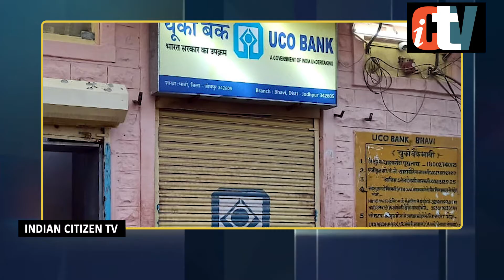आज की Top 10 News | Hindi News | Breaking News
OBC समाज का आरक्षण रद्द किए जाने पर BJP ने किया आंदोलन।
दिल्ली-गोवा राजधानी एक्सप्रेस आज सुबह चार बजकर 15 मिनट पर महाराष्ट्र के रत्नागिरी में पटरी से उतर गई।
कोरोना की दूसरी लहर का खतरा बरकार, 167 जिलों में पॉजिटिविटी रेट बढ़ा रही टेंशन |
पर्सनल लॉ से संबंधित मामलों की सुनवाई के लिए सुप्रीम कोर्ट में बेंच गठन की मांग |
राजस्थान: बीकानेर में मिला डेल्टा प्लस वैरिएंट का पहला मामला, देश में लगातार बढ़ रहा खतरा |
किसान आंदोलन पर आईएसआई की बुरी नजर, अलर्ट के बाद आज बंद रहेंगे तीन मेट्रो स्टेशन |
गांव के बीच बने ATM को उखाड़ ले गए चोर, एक द‍िन पहले ही भरे गए थे 15 लाख |
कोडरमा में विदेशी लड़की का प्रोफाइल बनाकर करते थे ठगी का धंधा, चढे पुलिस के हत्थे |
17 अक्तूबर से यूएई में हो सकता है टी-20 विश्व कप, खतरे में भारत की मेजबानी |
UK में कोरोना वायरस के 'डेल्टा वैरियंट' के 35 हजार से ज्यादा मामले, 'लैंब्डा' की जांच में जुटी एजेंसियां |

Produced By: Indian Citizen Tv
Reporter: Sachin Dubey
Camera Operator: Ajay Yadav
Edited By: Saurabh Thakur .